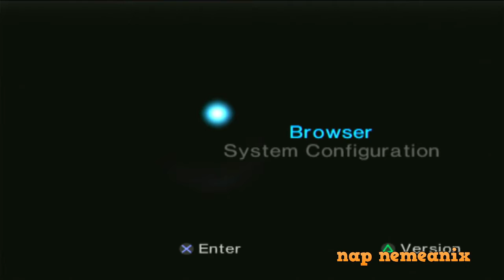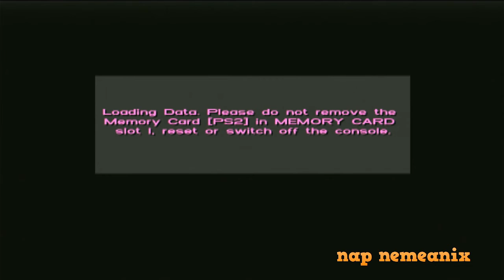Grand Theft Auto Vice City Greatest Label Version PS2 100 Percent Completed